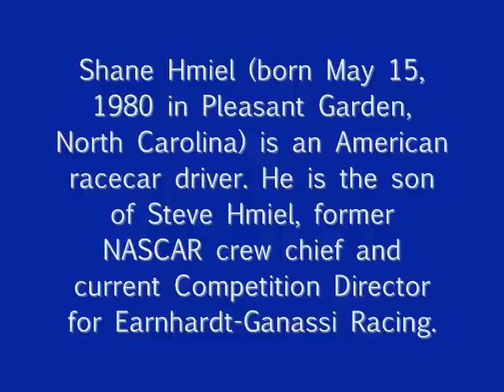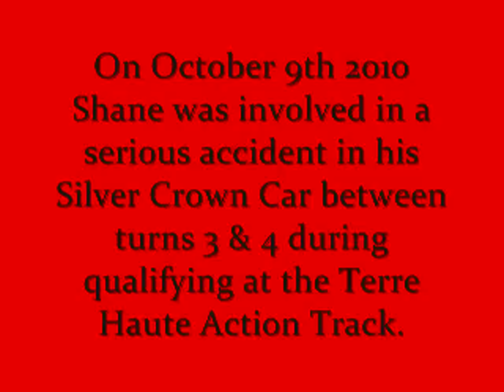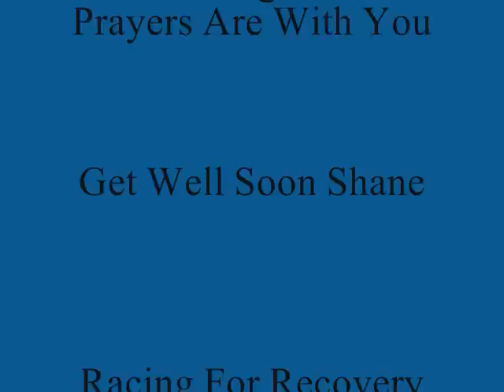Shane Hmiel Dedication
Get Well Soon Shane